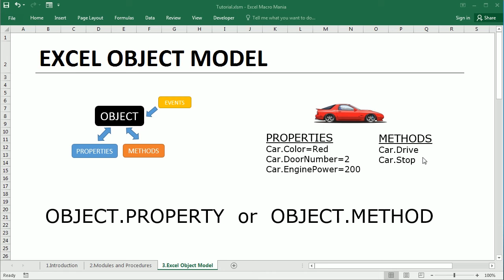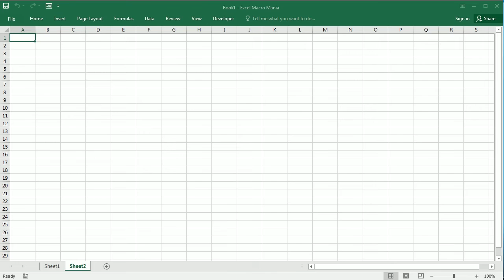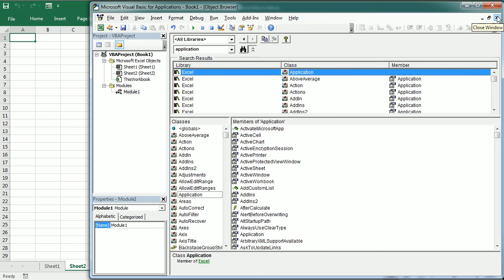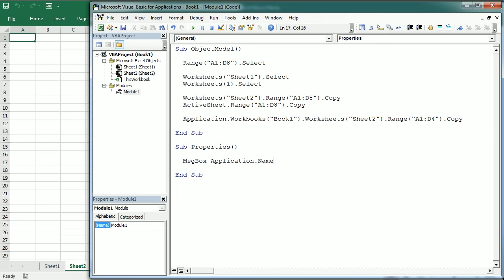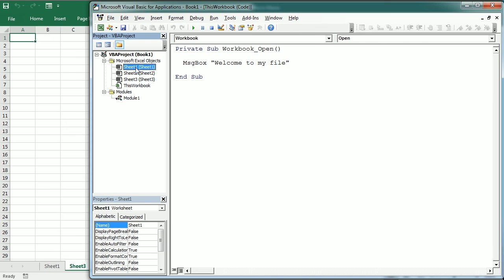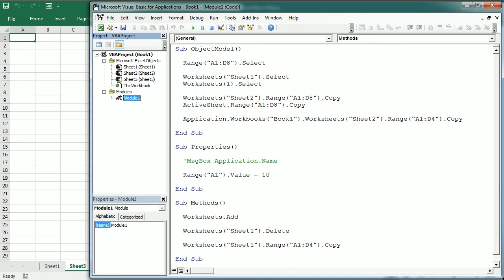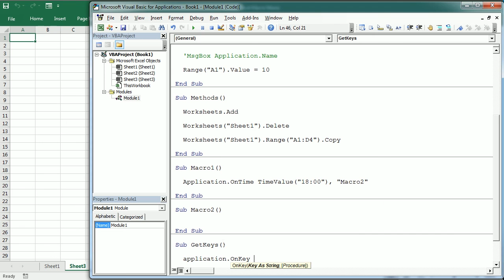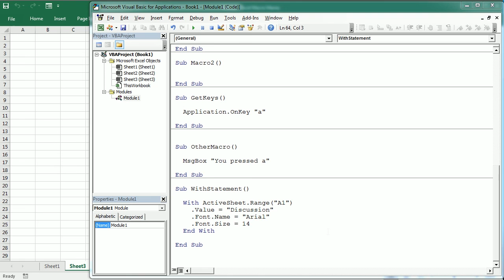Excel VBA Tutorial for Beginners (Part 3/10): Excel Object Model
Get the Excel VBA Guide for Beginners with extended and revised content

Welcome to the Excel Macros/VBA tutorial for beginners. In this third video we'll talk about the Excel Object Model. We will understand which are the main Excel objects, and how to get or set the state or attributes of those objects with properties and methods. We will also learn what are events and how to use the With statement.

00:00 Excel object model
01:47 Excel VBA objects
06:16 Properties
07:43 Methods
09:31 Events
14:02 The With statement

 In the next video we work with the Range object. Upcoming videos will cover the contents as per below.

Contents:
1. Introduction
2. Modules and Procedures
3. Excel Object Model
4. The Range Object
5. Variables
6. Conditions and Loops
7. Arrays
8. Messages and Input
9. Userforms
10. Debugging and Error Handling

Find more content and numerous macro examples and other Excel VBA learning materials in the Excel Macro Class blog under the

And yet, if you want more, you can find various Excel applications of different nature in the other blogs of the Excel Macro Mania saga: